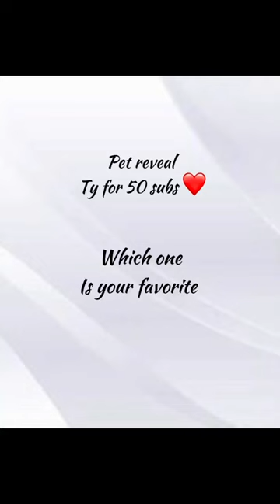PET REVEAL 🐶 tysm for 50 subs ❤